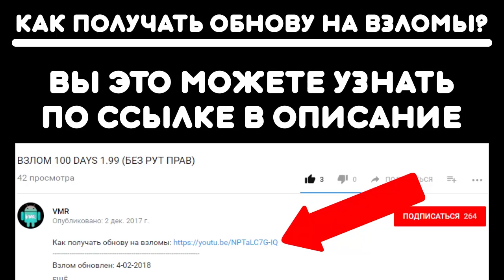ВЗЛОМ HUSTLE CASTLE 1.4.3 (БЕЗ РУТ ПРАВ)